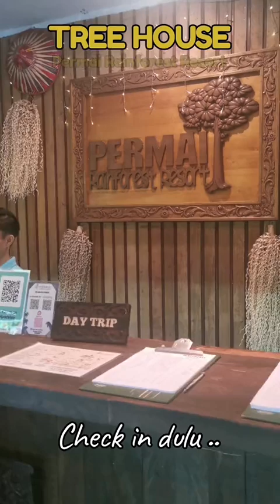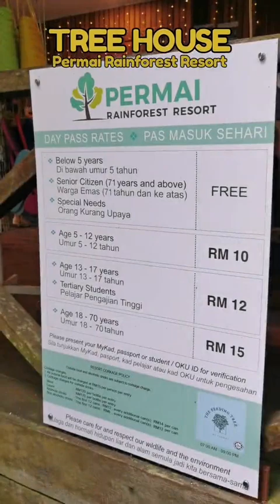TREE HOUSE @ Permai Rainforest Resort Santubong, Sarawak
TREE HOUSE
@ Permai Rainforest Resort
Santubong, Sarawak

03-05 Julai 2024